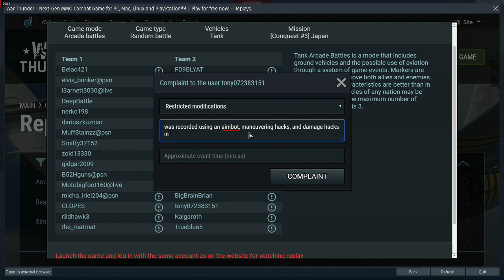tony072383151 proof of report